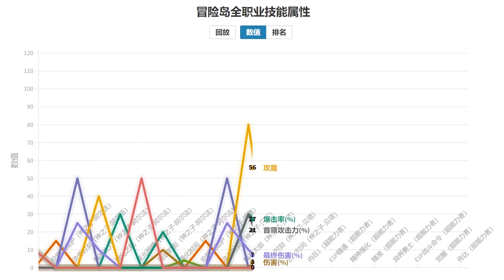【KMS】全职业技能属性动态折线图